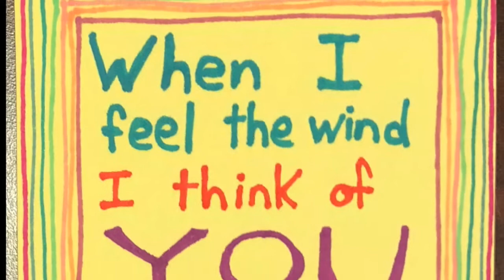My Favorite Word by Richard Naviasky